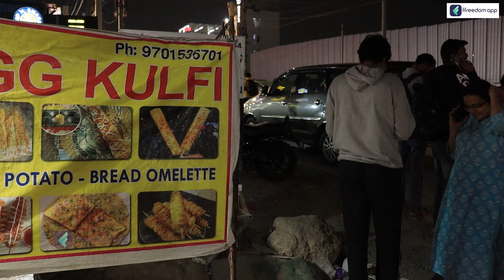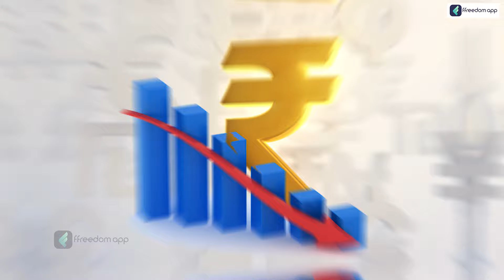Egg Kulfi Business | Best Street Food Business | How To Start Egg Kulfi Business in Telugu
Download the ffreedom app from the Play Store or App Store to learn more about this video